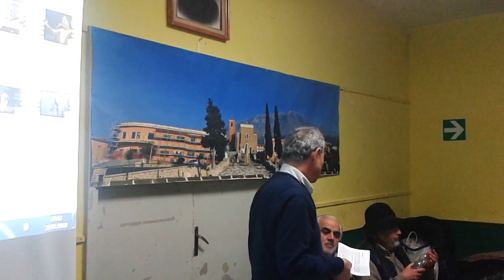Maurizio Zambardi presenta Ass.Id.Alta Terra di Lavoro e Fernando Riccardi a San Pietro Infine